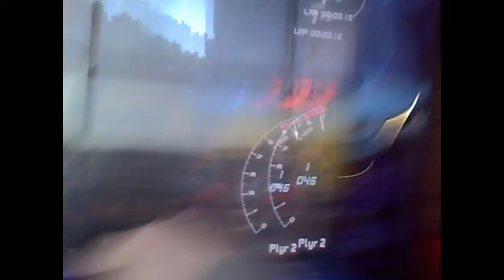STRIKE GIRL GETS EXCITED WOOH! (VLOG 11 PART 2/2)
Part two of two yay! The uploading thing went funny which meant this part uploaded first it really weren't my day when I was uploading these so bare with me!
This is the second part of the time we went bowling it was good and we all enjoyed!
I won then Kelsey won then Natalie won (poor Sophie) XD
after we went bowling we went out with Amy and Emily and the some little kid (by little kid I mean a boy that was younger than us not by much) threw BBQ sauce all over me because hes childish and then I got really angry :@ ahh well have fun watching this video.

Lauren~